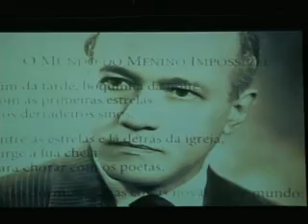Poesia em Cena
Concurso promovido pela Esmal premiou diversos poetas de várias partes do país